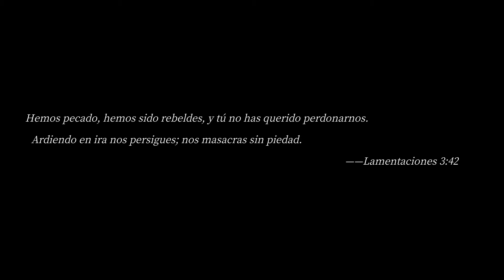Pascal's Wager (Gameplay)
Pascal's Wager: Definitive Edition is a challenging action role playing game set in a world of dark fantasy. Step into the shoes of Couriers, as they discover the tale behind the mysterious Dark Mist.